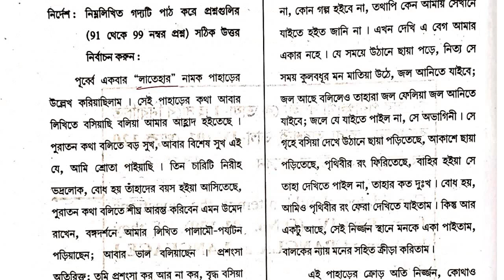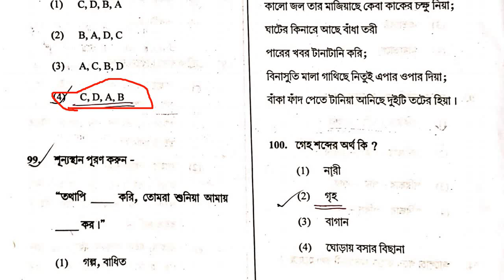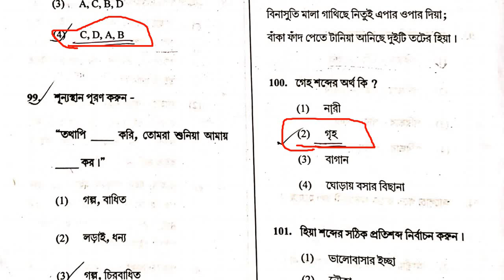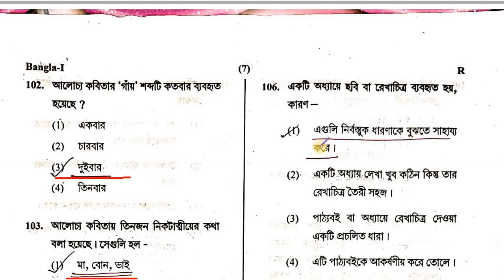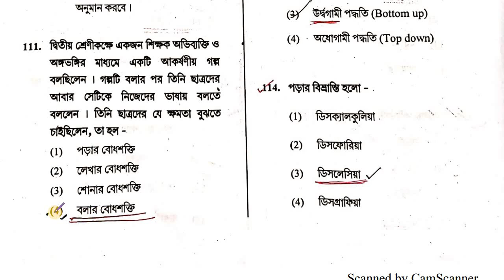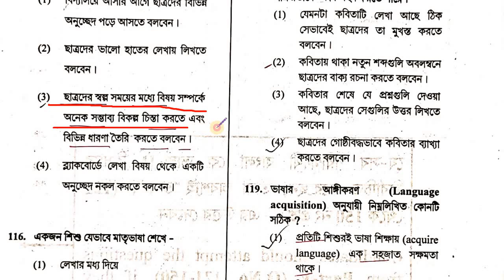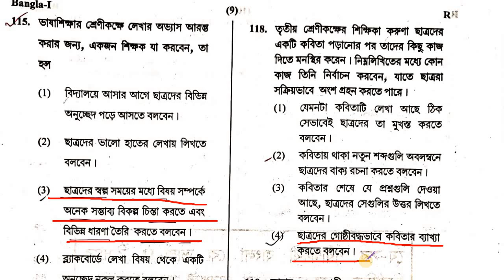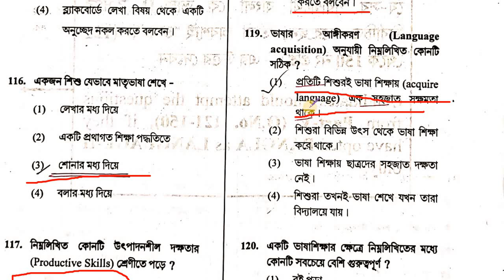ikinformationandknowledge||ctet 2019 bengali solved paper 1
CTET 2019 BENGALI SOLVED PAPER
ctet bengali solved paper 1
ctet 2019 solution of bengali
bengali solution ctet 2019
solution of bengali
paper 1 bengali ctet
answer key of bengali
ctet solution bengali vertion